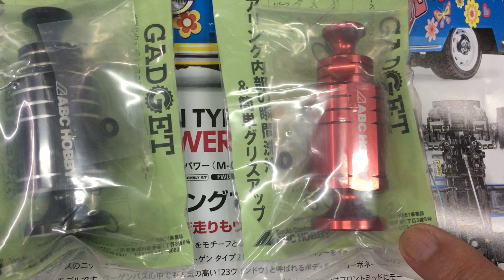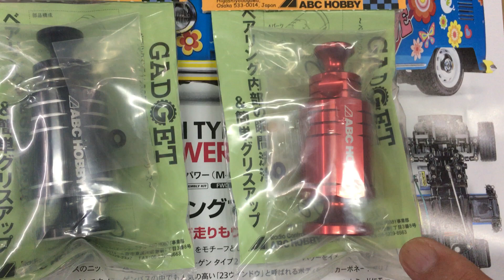【ベアリングのメンテナンスアクセサリー】ガジェット ベアリングリフレッシュセット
■メーカー：ABCホビー
■ベアリング内部の洗浄とグリスアップが、誰でも簡単に行える便利ツールです。

◎購入の前に必ずご確認ください
●対応ベアリング（フランジ付／なし）
 内径 … 2・3・4・5・6・10(mm) ／ 外径 … 5・6・7・8・9・10・11・12・13・14・15(mm)
●市販のパーツクリーナーをご用意ください。　※ノズルの外形が4mmで、逆さ噴射可能な製品
●市販のベアリング用グリスをご用意ください。